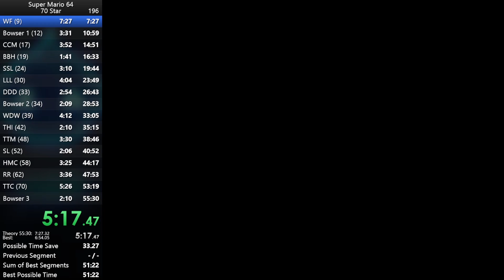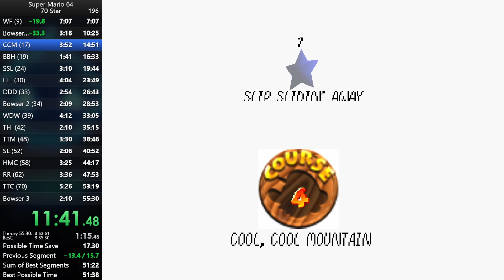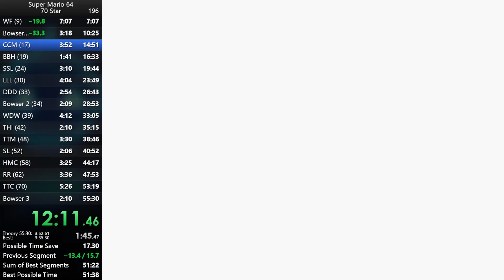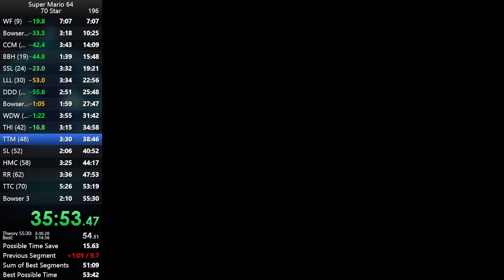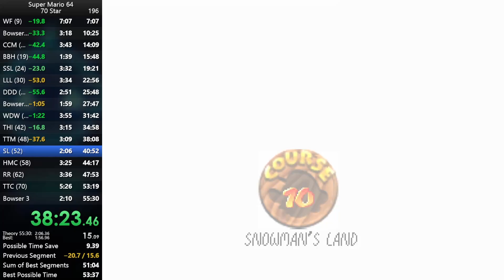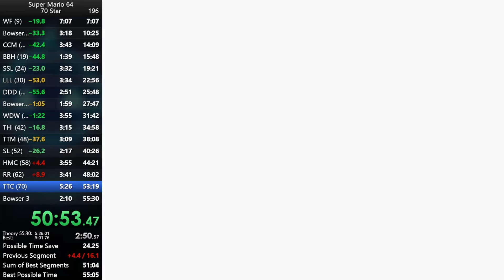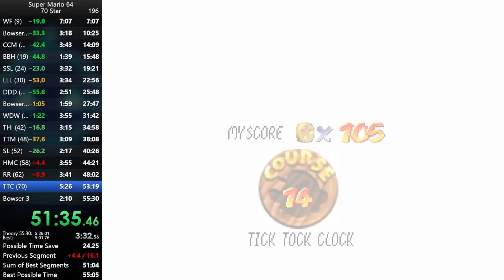Super Mario 64 70 Star in 55:16 (US-EMU)